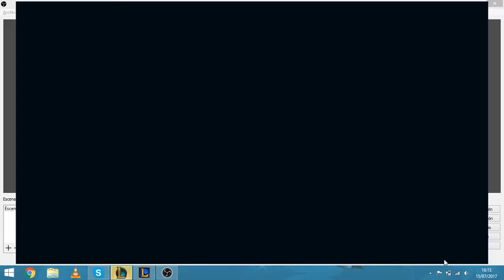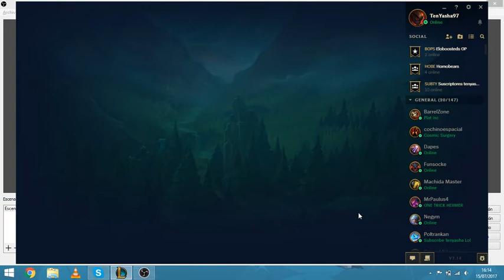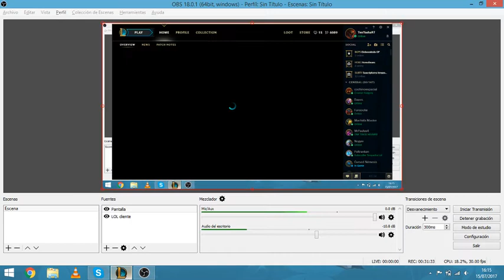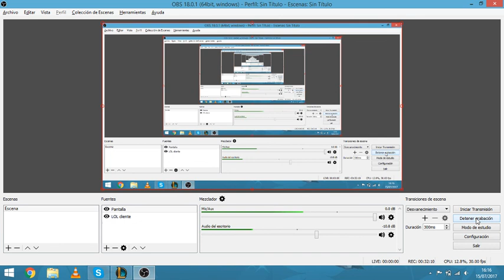EKKO MID S7 | Me Hago una Pentakill con Ekko + Final Inesperado | TenYasha LOL